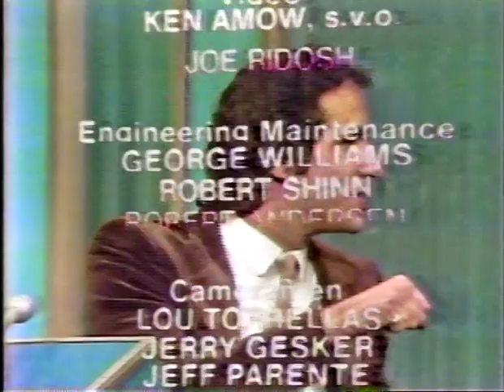RARE Ryans hope director heard over headset on studio floor during death scene